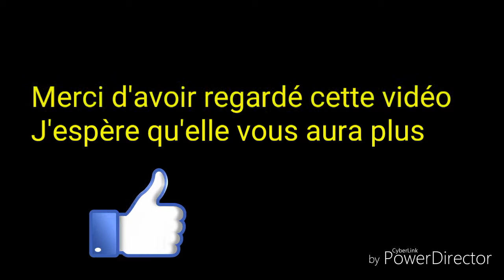Le salon de l'automobile 2019.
En Suisse